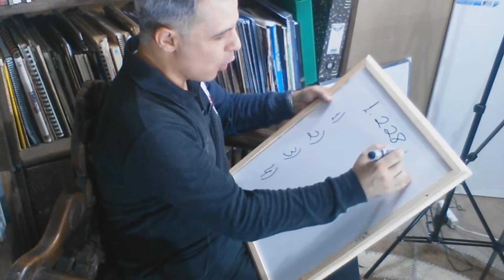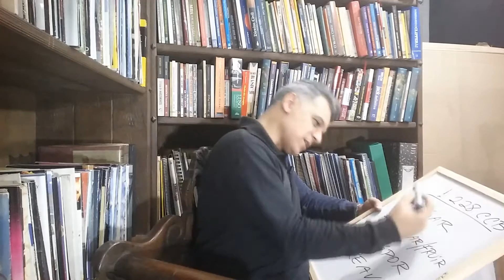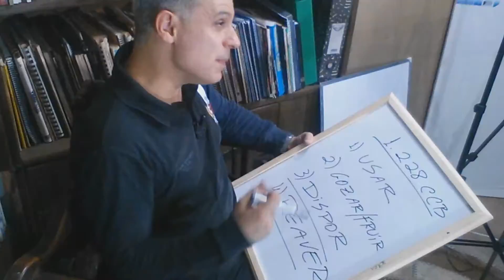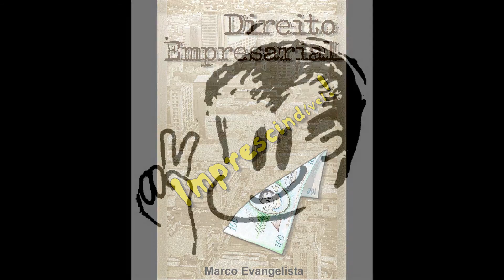Direito de Propriedade - É isso!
Post no EvangeBlog sobre este vídeo , inclusive com dispositivos legais referidos

O maior e mais importante Direito Real, a Propriedade, juntamente com a Posse (em outro vídeo), são os institutos básicos de Direito das Coisas e Direitos Reais, no Direito Civil.

(Ah, o baixo do início do vídeo foi o mesmo que usei para gravar a música-tema do canal)